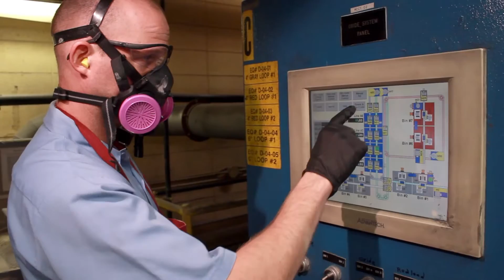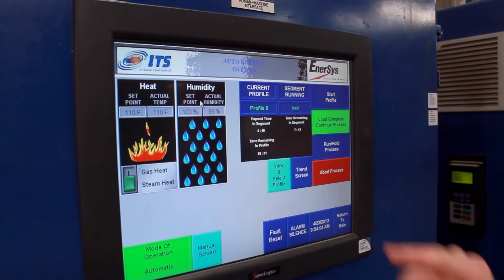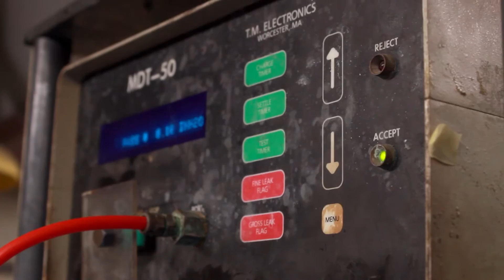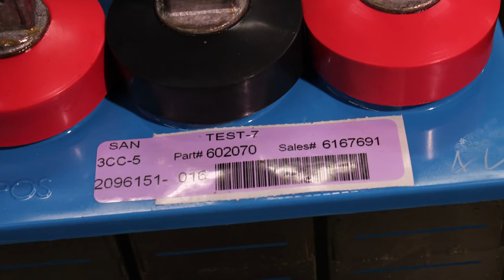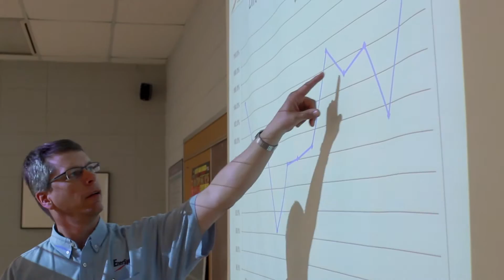Hays Plant Tour - Telecom - English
Learn more about our energy storage solutions for Telecom applications from this tour of our manufacturing plant in Hays, Kansas.  (Narration in English)